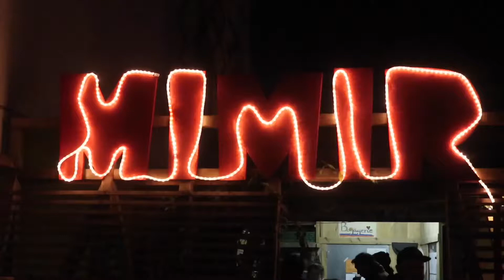Churchman … 1 - "Prohibition's Blues" - Mimir a 9 ans, Mimir innovant - 19/1/2019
Vidéo - Sony Handycam FDR - AX53 - Canon PowerShot G7 X Mark II - Canon Powershot G1X Mark III

Mimir a 9 ans, Mimir innovant

Bon, ben, on y arrive tout doucement...
L'asso Mimir fête ses 9 ans.
C'est passé vite et c'est passé lentement.
On en a fait des trucs de ouf pendant tout ce temps.

Si tu veux parler du bon vieux temps, revivre ce qui t'as fait vibrer, découvrir un lieu atypique parmi les atypiques, ou juste fêter cette victoire en soi - 9 ans d'existence - viens à la Maison Mimir le vendredi 18 et le samedi 19 janvier.

Programmation :
Vendredi 18 : David LAFORE
                      Marie Cheyenne

Samedi 19: Soirée "Prohibition's Blues"
Beaten Tracks
Churchman
Prokop

Venez costumés en Al Capone ou Elliot Ness ^^

Dimanche 20:
Vide-dressing solidaire
Fanzine Mimir sur le thème: T'aimes Mimir?

Maison mimir
18, rue Prechter
67000 Strasbourg